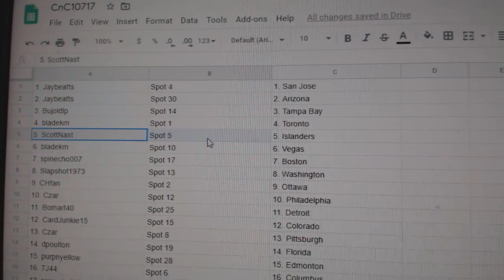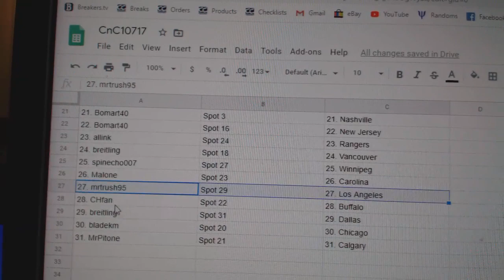Team Randoms - C&C GB #10,717